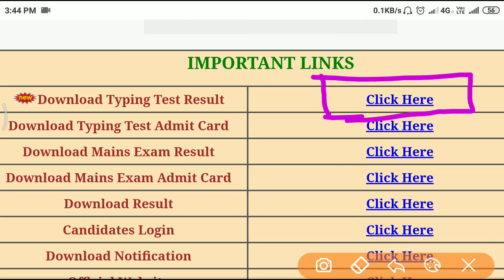Bihar Police ASI Steno Recruitment Typing Test Result 2019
17 April 2017 | 10:13 AMPost Update Date :07 September 2019 | 01:39 PMShort Information :Bihar Subordinate Service Selection Commission BPSSSC, Bihar Police Department Are Invited to online Application Form for the Police Department Bihar Assistant Sub Inspector ASI Stenographer Vacancy Those Candidates Are Interested and Completed the All Eligibility Criteria Can Read the Full Notification and Apply Online

Bihar Police Avar Sewa Ayog (BPSSSC) | Bihar Police Department

Assistant Sub Inspector (Steno) Recruitment 2018

Advt No. : 01/2018 Short Details of Notification

Important Dates

Notification Issued : 16/04/2018

Application Begin : 18/04/2018

Last Date for Registration :24/05/2018

Last Date Fees Payment : 24/05/2018

Exam Date Pre : August 2018

Typing Test Result : 07/09/2019

Exam Date Mains : Notified Soon 2019

Application Fee

General / OBC / Other State : 700/-

Pay the Examination Fee Through Online Fee Mode Debit Card, Credit Card, Net Banking or Pay Fees Through Offline Mode E Challan Only

Age Relaxation Extra as per BPSSSC Rules

Eligibility

10+2 Inter Exam Passed with Diploma in Computer Application

Computer Diploma and Intermediate Exam Must be Passed as on 01/01/2018

Skill Eligibility

Hindi Steno Speed 80 WPM

Hindi / English Typing Speed at 30 WPM

Knowledge of Excel, Power Point, Internet